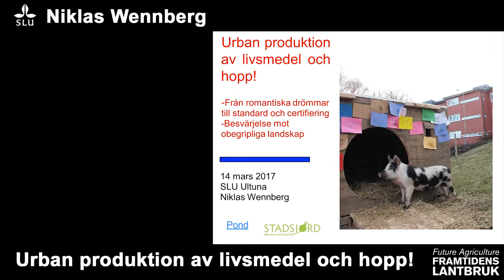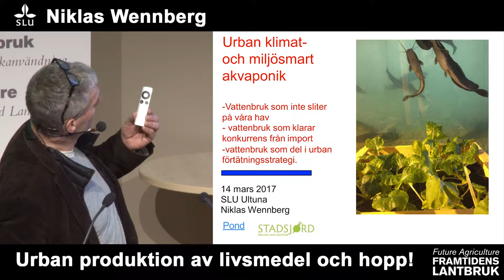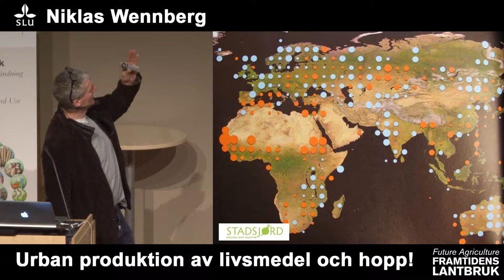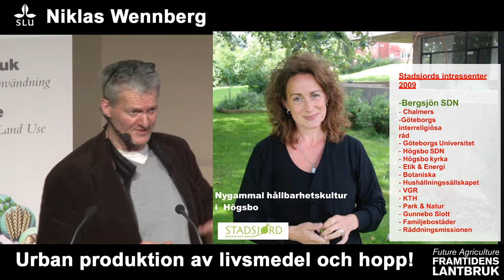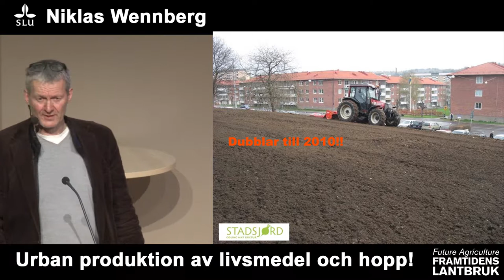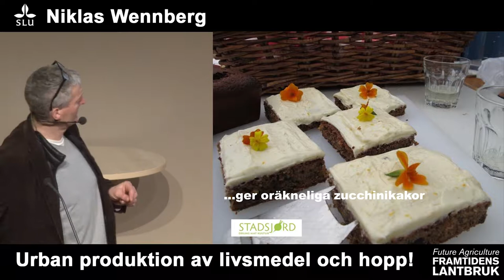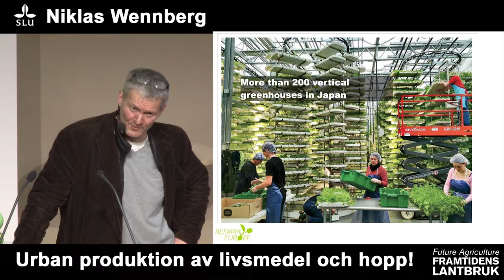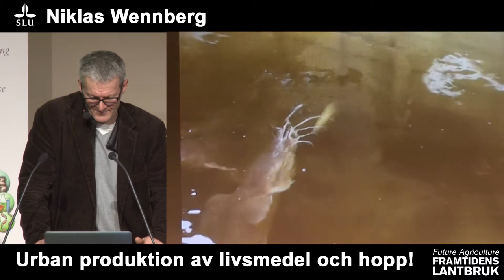Framtidens lantbruk/Future agriculture - Niklas Wennberg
Välkommen till ett lunchseminarium med Niklas Wennberg, grundare och verksamhetsledare för Stadsjord.

Den som trodde att stadsjordbruk kommer att förbli ett futteri i pallkragar i Majorna och på Söder i Stockholm tror fel. Nu börjar vi utveckla stadsjordbruket bortom pallkragen. Industriell attityd i urban kontext med enorm potential till matsäkerhet, god ekonomi, integration och arbetstillfällen.

Stadsjordbruk är för hipsters, hippies, hockeyspelare, nysvenskar, svenska tanter och farbröder och allt där emellan. Arbetet med jorden och växterna och djuren får människor att hitta hem och att hitta varandra och sig själva i samhällen som präglas av obegripliga landskap.